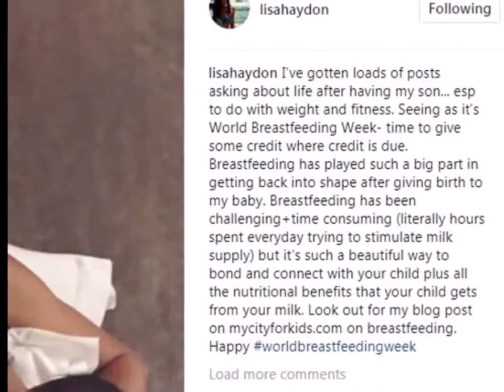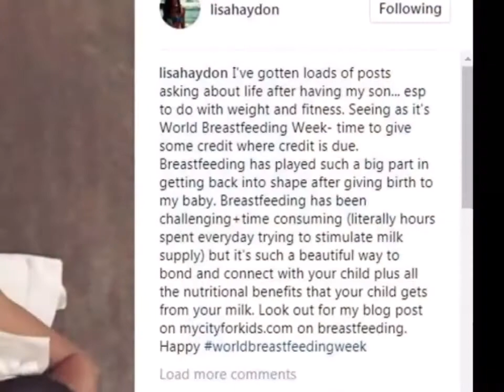योगा टीचर बनना चाहती थीं ये 'क्वीन', ब्रेस्ट फीडिंग की फोटो शेयर करते ही हो गई थीं ट्रोल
सुपरमॉडल और एक्ट्रेस लीजा हेडन का जन्म 17 जून 1986 को चेन्नई में हुआ था। लीजा हेडन का असली नाम एलिजाबेथ मैरी हेडन है। उनके पिता भारत से हैं जबकि मां ऑस्ट्रेलिया से हैं। लीजा ने अपने मॉडलिंग करियर की शुरुआत महज 17 साल की उम्र से ही कर दी थी।
लीजा हेडन किंगफिशर गर्ल रही हैं। साथ ही कई जानी-मानी मैगजीन की कवर गर्ल बन अपनी अदाओं से लोगों को दीवाना बना दिया। फेमिना, वर्व, एफएचएम और हार्पर बाजार जैसी प्रमुख मैगजीन हैं जिनके कवर पेज पर लीजा हेडन छाई रहीं।
लीजा के बारे में ऐसा कहा जाता है कि उन्हें योग करने का बहुत शौक है। वह मॉडलिंग में आने से पहले योगा टीचर बनना चाहती थीं। लीजा हेडन के पसंदीदा एक्सरसाइज में रनिंग एक है। वह अपना आइडल उसैन बोल्ट को मानती हैं।
कम ही लोगों को इस बात की जानकारी है कि लीजा ना केवल एक मॉर्डन लाइफस्टाइल जीने वालीं हैं बल्कि वह एक ट्रेंड भरतनाट्यम डांसर हैं। बॉलीवुड में लीजा ने 'आइशा' से डेब्यू किया था। इसके अलावा वो 'हाउसफुल 3', 'द शौकीन्स', 'क्वीन', 'ऐ दिल है मुश्किल' जैसी फिल्मों में नजर आ चुकी हैं।
साल 2016 में लीजा नेे अपने ब्वॉयफ्रेंड डीनो लालवानी से शादी कर ली थी और उनका एक बेटा भी है। लीजा अक्सर अपने बेटे जैक की तस्वीरें सोशल मीडिया पर शेयर करती रहती हैं। हाल ही उन्होंने बेटे के साथ ब्रेस्ट फीडिंग की तस्वीरें शेयर की थीं जिस पर लोगों ने उन्हें ट्रोल करना शुरू कर दिया था।
तस्वीर शेयर करते हुए लीजा ने लिखा, 'मां बनने के बाद कई लोगों ने मुझसे पूछा कि कैसे मैंने डिलीवरी के बाद खुद को इतना फिट रखा। वर्ल्ड ब्रेस्टफीडिंग वीक के मौके पर मैं इसे क्रेडिट देना चाहूंगी। ब्रेस्टफीडिंग अपने बच्चे के साथ एक खूबसूरत बॉन्ड बनाने का जरिया है। साथ ही न्यूट्रिशन के लिए उसे दूध पिलाना बेहद जरूरी है।'